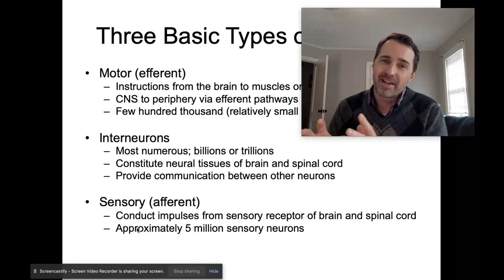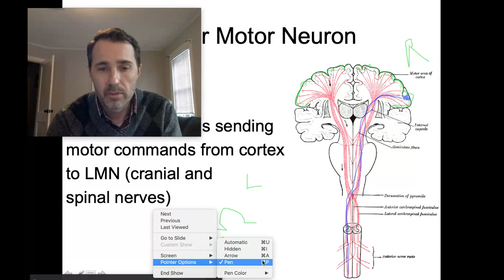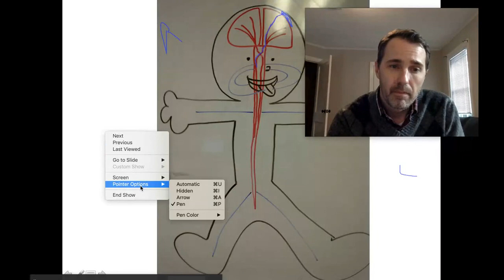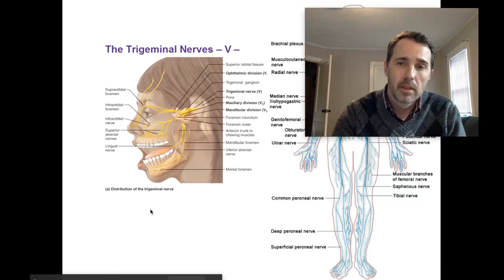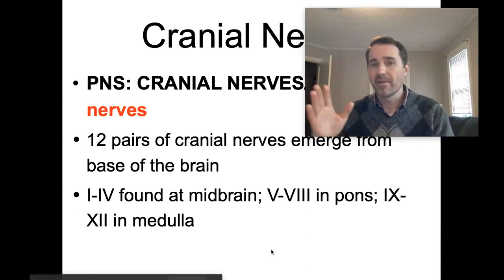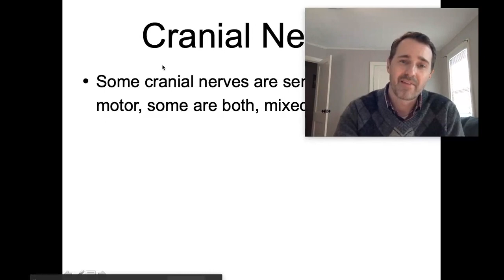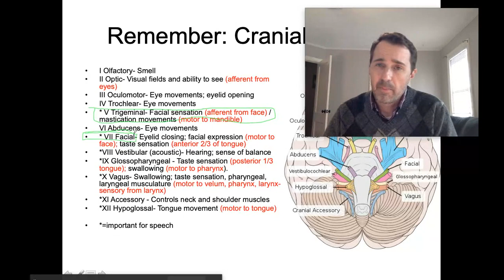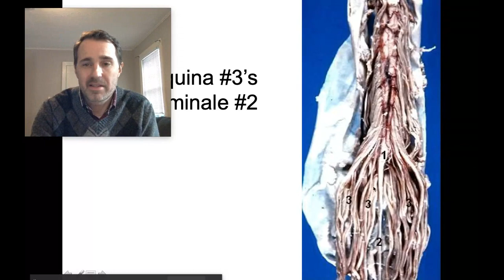SPA 209 10 4